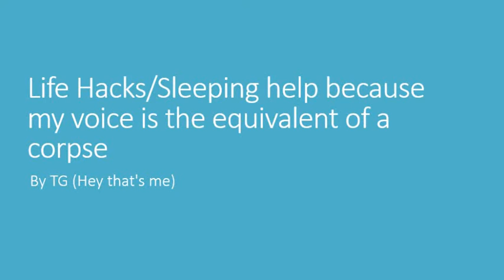8 life hacks that would make you ASCEND into the cosmos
No need to thank me. I'm just a guy who wants to help the world